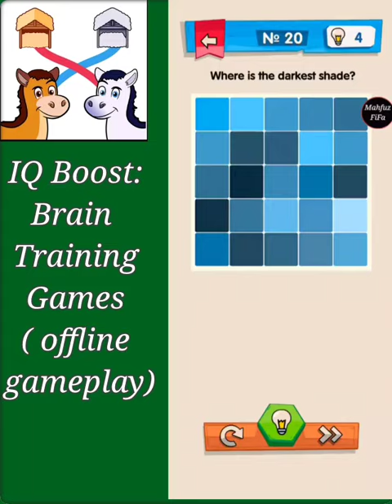IQ Boost level 20 🎮🌀🎮 Brain Training game | walkthrough, Android, ios, offline gameplay